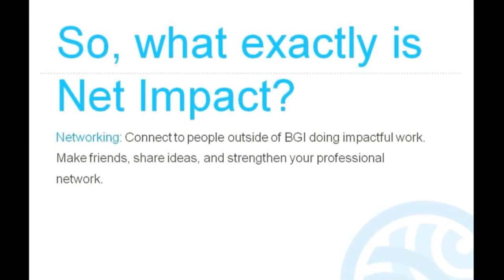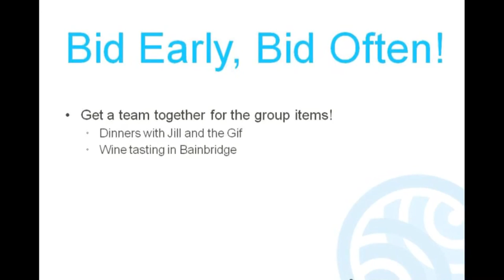Bainbridge Graduate Institute Net Impact Auction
Bid Early, Bid Often!

Check out all of the listings!

Submissions are accepted through Thursday, November 15, so keep checking back for new items

Silent Auction & Live Auction:
Saturday, November 17, 2012, 8-10 pm at IslandWood in the Great Hall